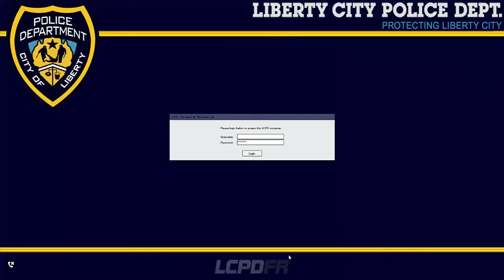Grand Theft Auto IV LCPDFR:1.0d Lets Play Part #005 Mercedes-Benz!!!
Grand Theft Auto IV LCPDFR,
In der Folge haben wir den tollen Mercedes-Benz als Polizei wagen und haben viel zu tun. Viel Spaß ;)